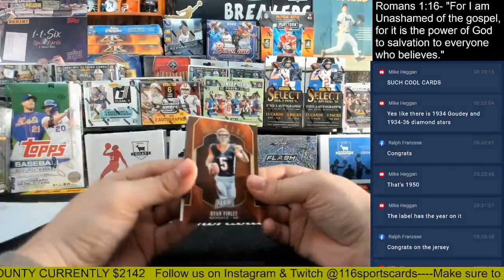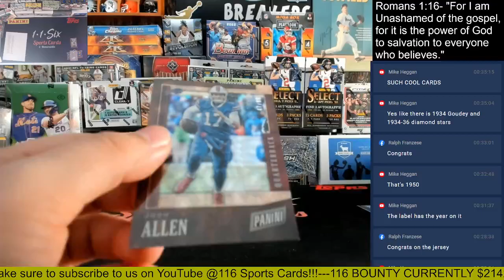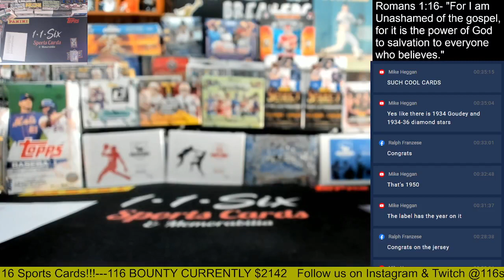2019 Black Friday Football Packs 2 Pack Group Break!!!!!